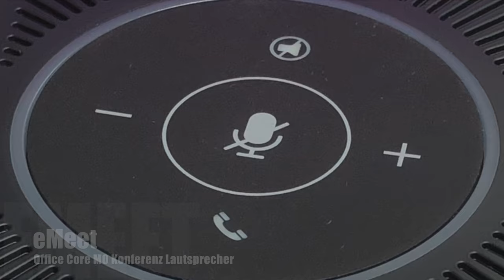eMeet Konferenz Lautsprecher Office Core M0 - REVIEW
--WEVIEW--
link:
name:
rating: 5/5
independent: yes